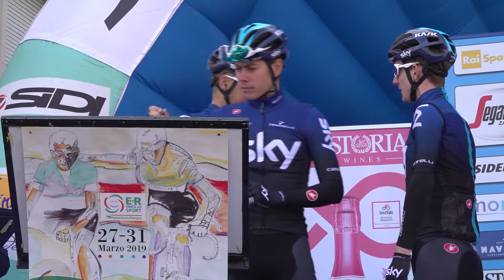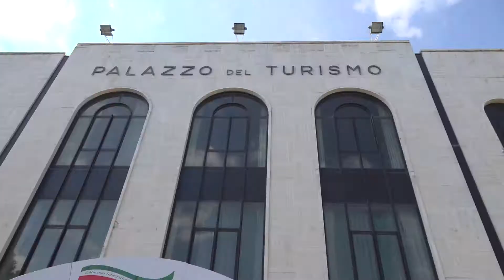Professionisti 2019 - Settimana Internazionale Coppi e Bartali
Servizio completo ATLANTIDE